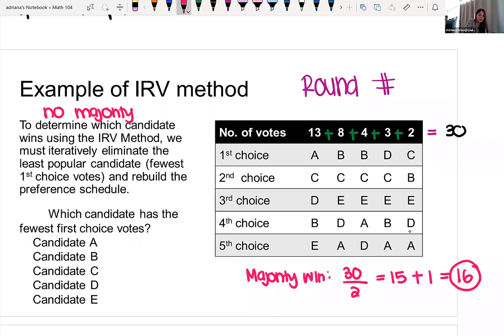Instant runoff method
In this video, Professor Adriana Arias presents the idea of choosing a winner with the instant runoff voting method through an example.